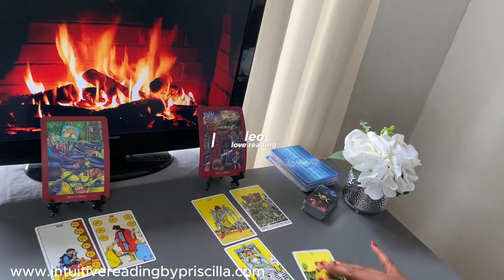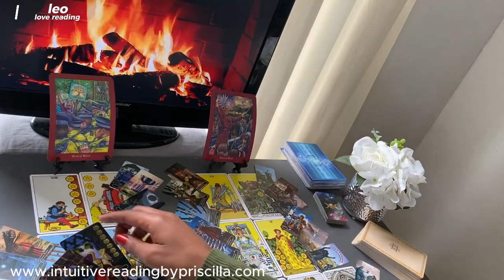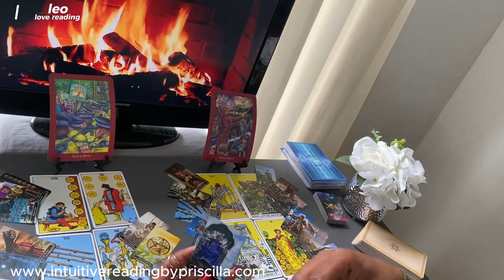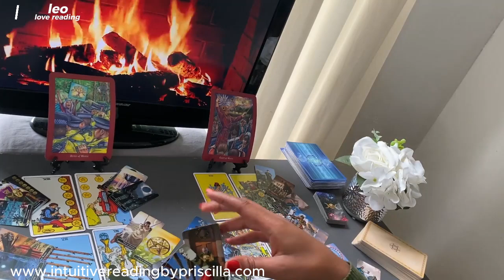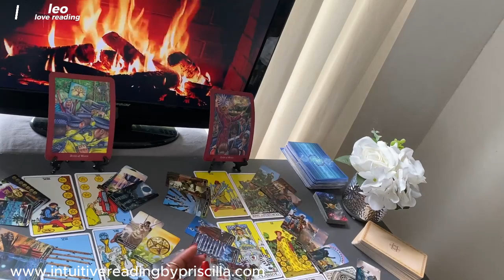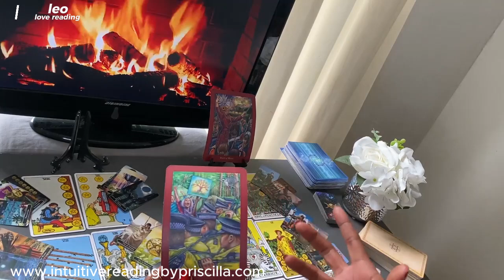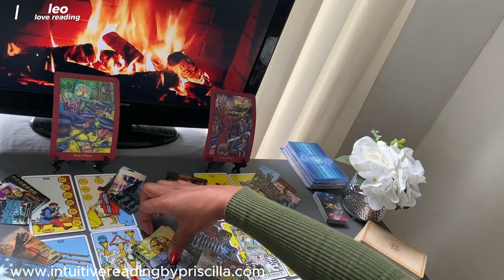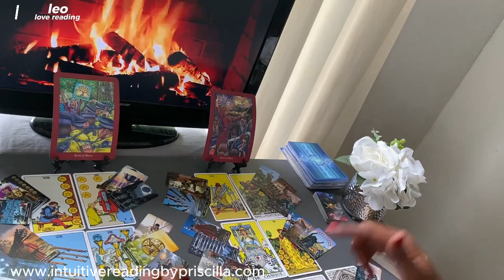LEO ❤️ UNCOVERING Hidden Truth 2024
👉🏾1:15  START of Leo Love Tarot Reading

Monday Scorpio/Aquarius
Tuesday Gemini/Libra
Wednesday Pisces/Capricorn
Thursday Cancer/Virgo
Friday Sagittarius/Taurus
Saturday Leo/Aries